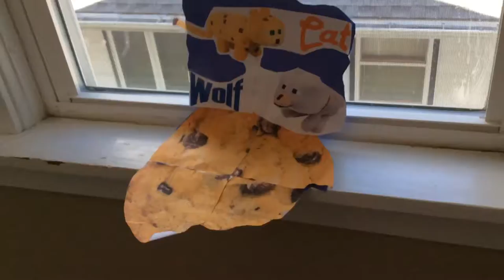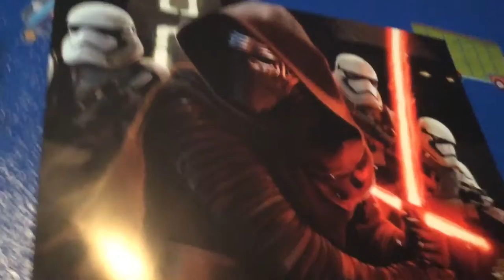Taking a break| Vacation!!!!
Going on vacation may do some vlogs and gaming videos!!!